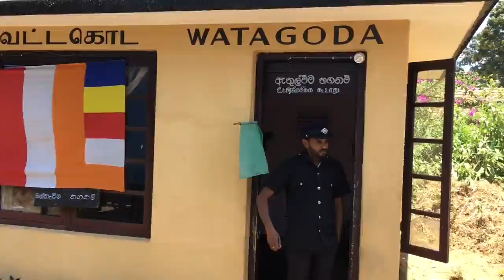Kandy to Ella Train Journey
20th March 2019 Kandy Ella Train Sri Lanka Scenic Railway Journey